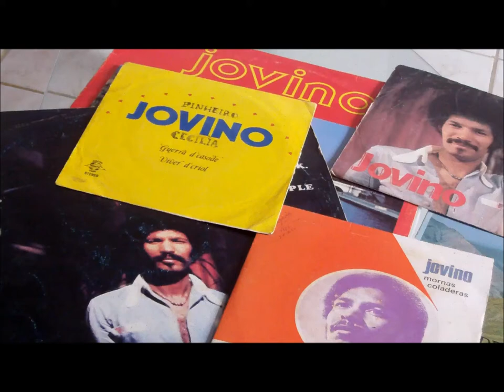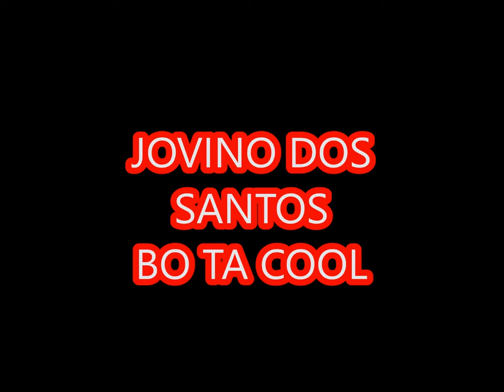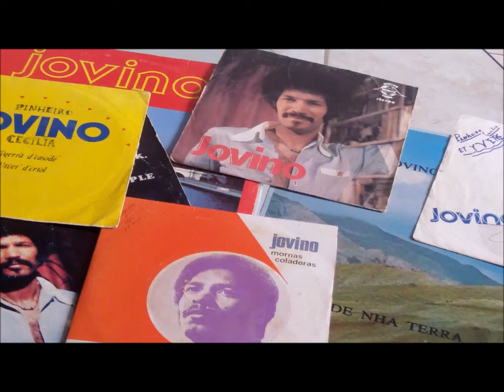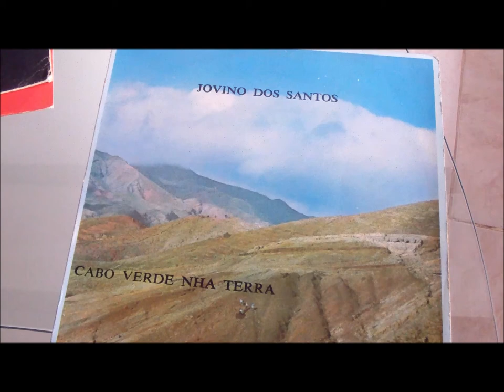BO TA COOL BY JOVINO DOS SANTOS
Paroles et musiques de :Jovino dos Santos
Enregistré en 1985 a Lisbonne-Portugal